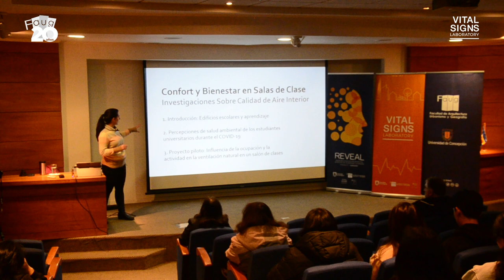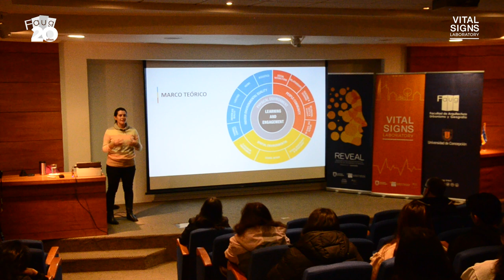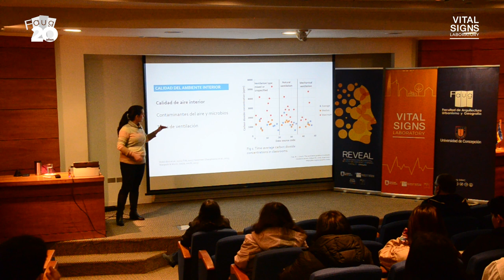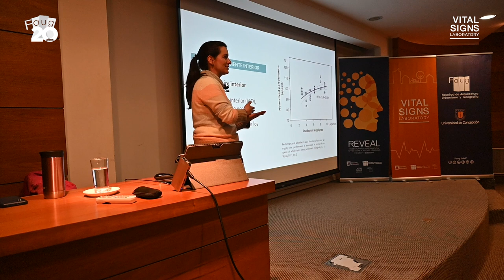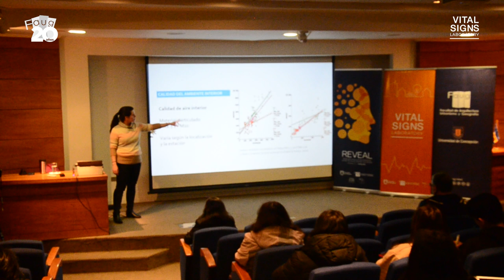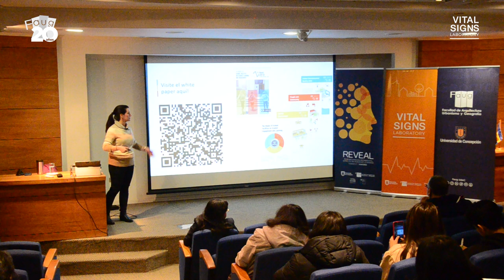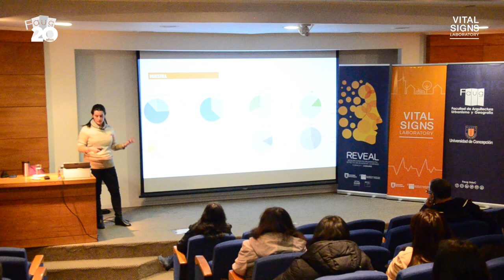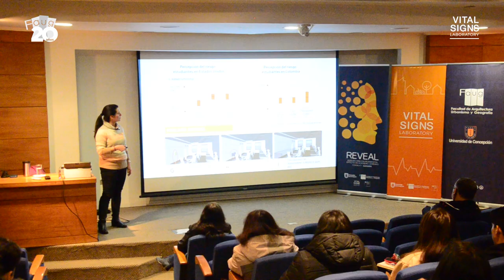Confort y bienestar en salas de clases: Investigaciones sobre calidad de aire interior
Expone: María Camila Coronado, arquitecta e investigadora colombiana, actualmente candidata a doctora (Ph.D. in Architecture) de la Universidad de Oregón.